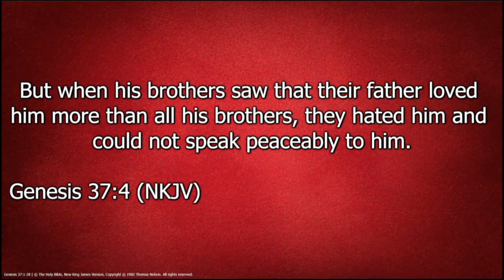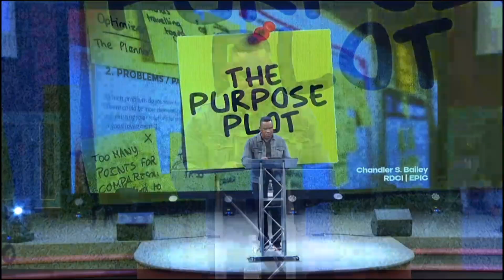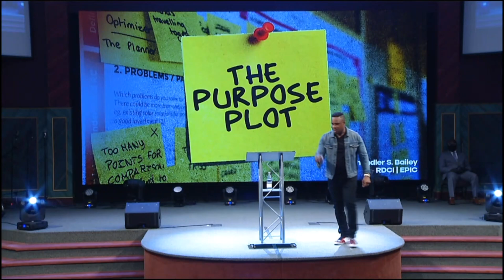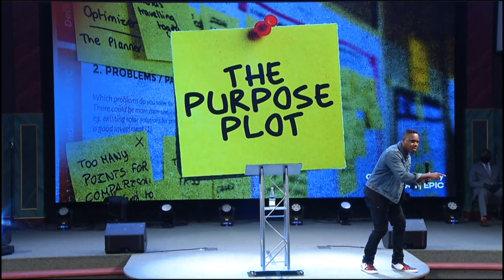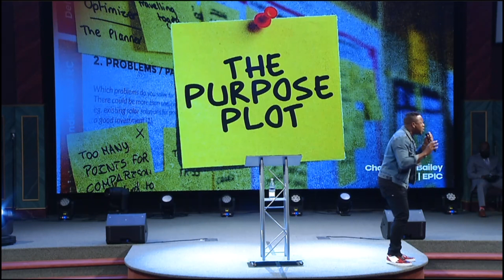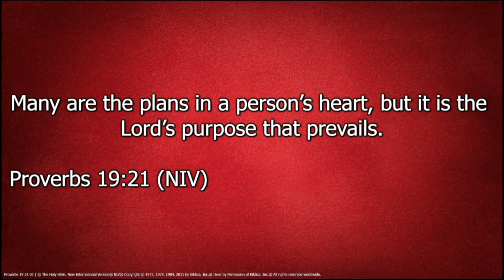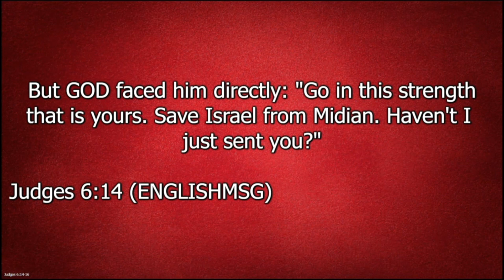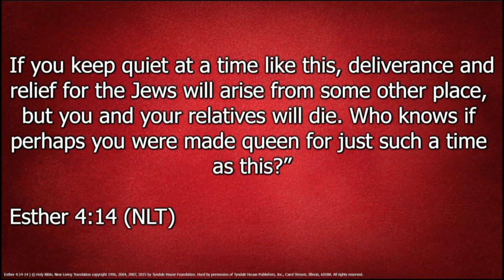The Purpose Plot | Pastor Chandler Bailey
The Purpose Plot | Pastor Chandler Bailey | 9 4 22